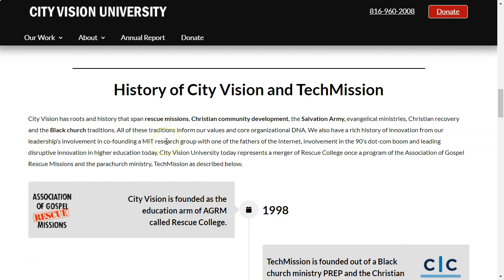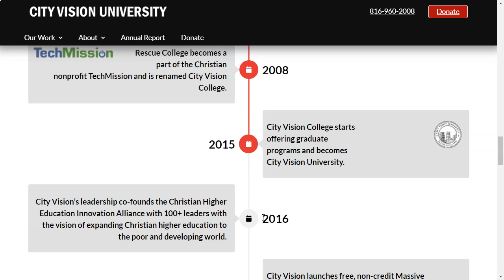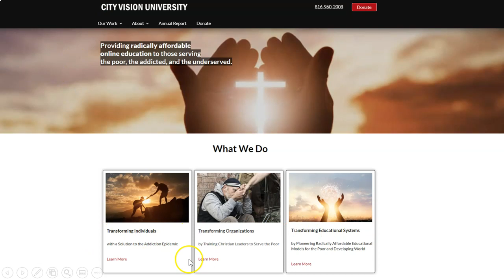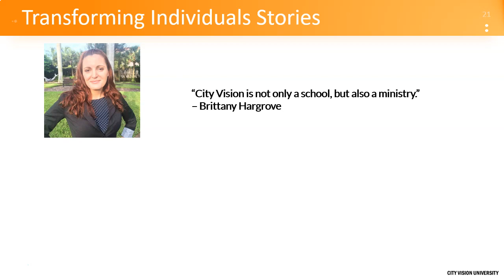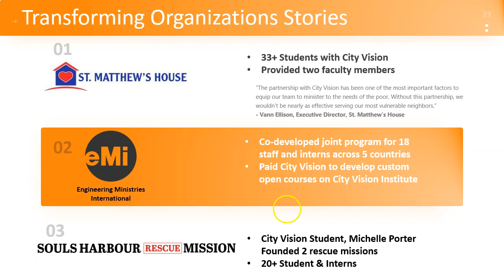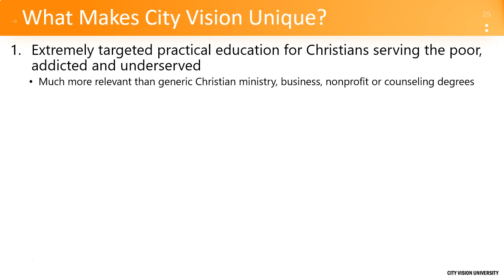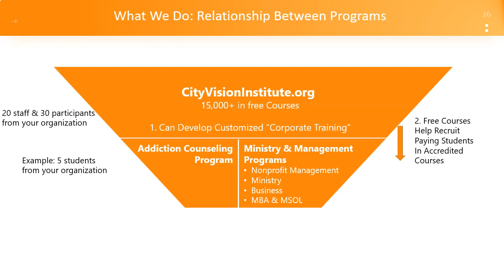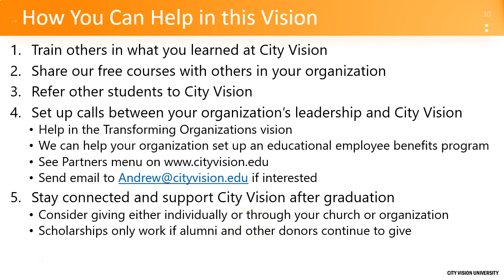History and Vision of City Vision University